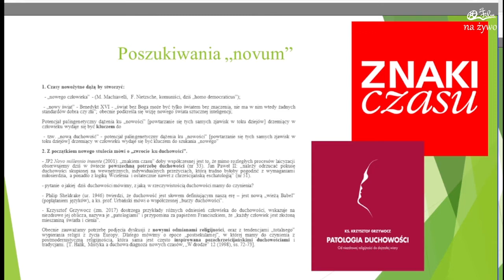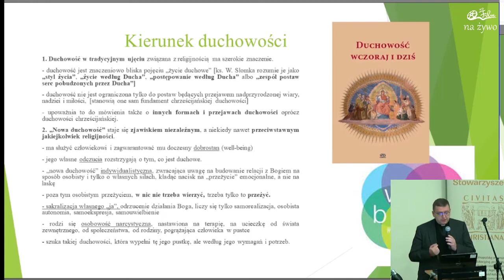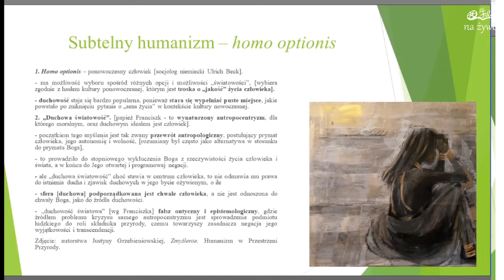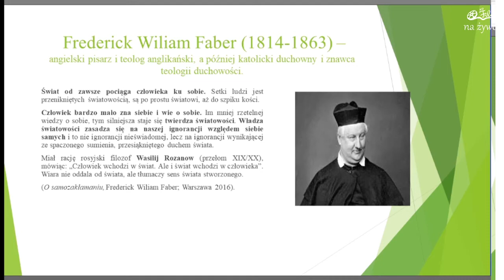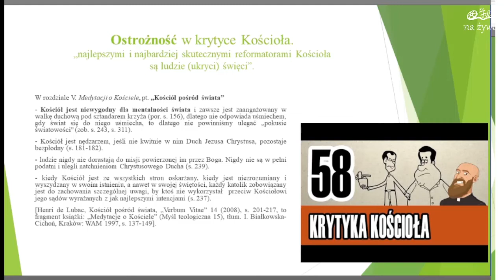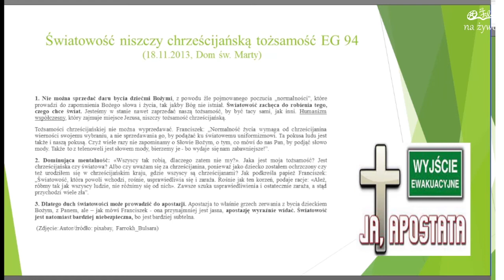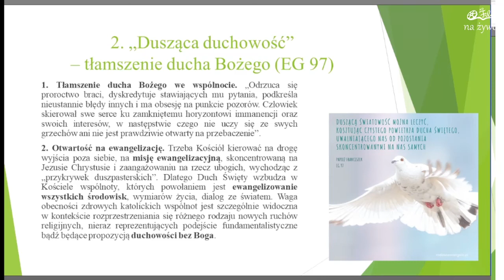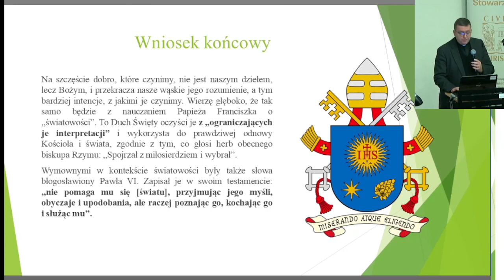„Nowa duchowość” a „światowość” w ujęciu papieża Franciszka - ks. Stanisław Suwiński 18.11.2021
NOWA DUCHOWOŚĆ JAKO WYZWANIE DLA TRADYCYJNYCH TOŻSAMOŚCI RELIGIJNYCH I KULTUROWYCH W POLSCE

XIII Toruńskie Sympozjum poświęcone Religiom i Alternatywnym Ruchom Religijnym
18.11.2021